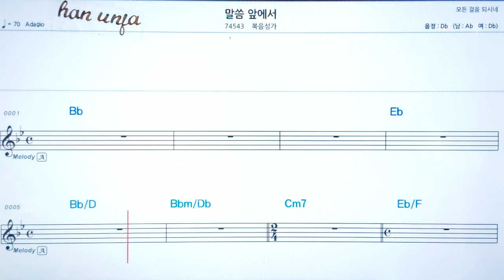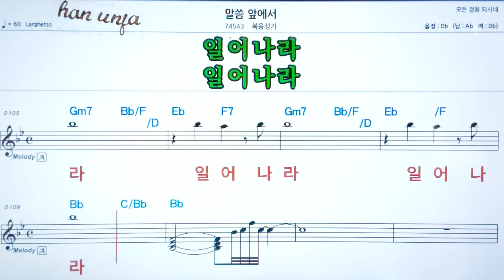💖말씀 앞에서/ 복음성가✌악보, 코드, ,,Karaoke*카라오케 반주